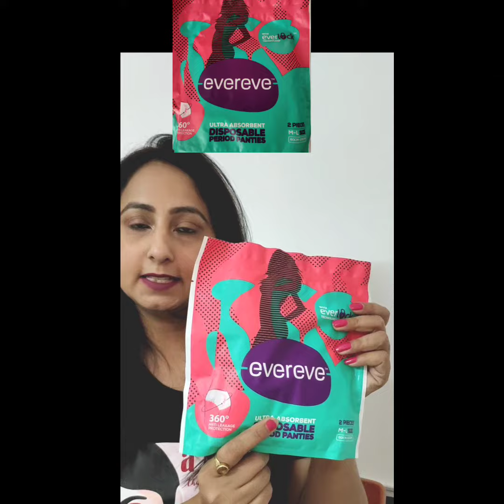New product launch||Period panty||Evereve brand||Sanitary napkin||review||menstruation